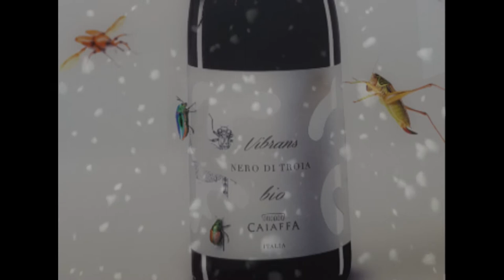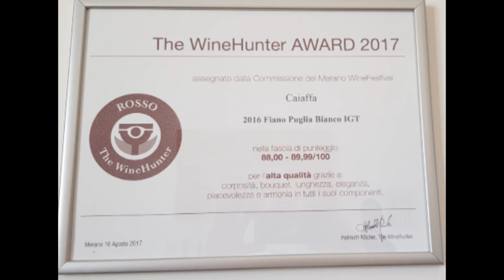Cantine Caiaffa Cerignola, medaglia d'oro a Cannes per il Nero di troia Rosè .